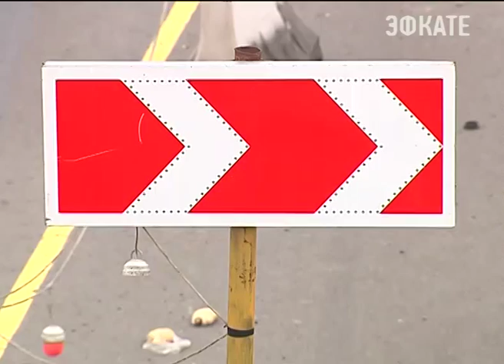На трас­се М-4 Дон от­кры­ты две по­ло­сы. Новости Сочи Эфкате